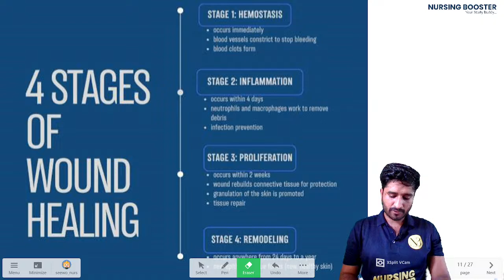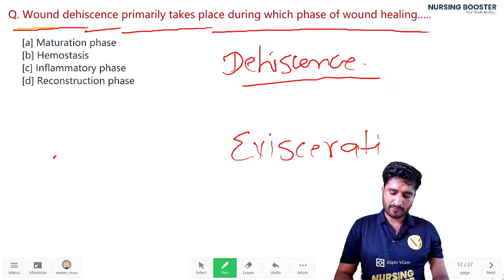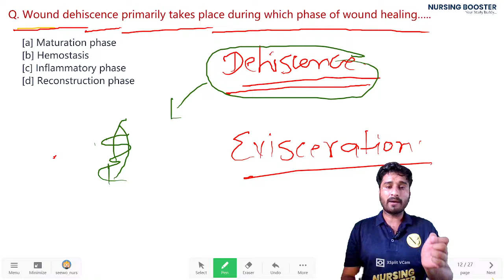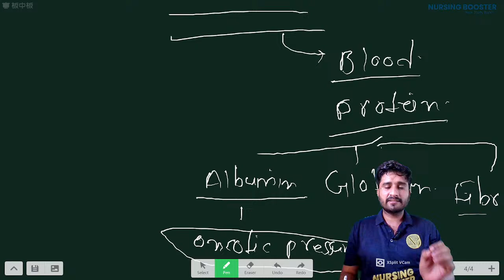INFLAMMATON & WOUND HEALING | MSN | MCQ SESSION | KANHA SIR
☞ 𝗕.𝘀𝗰 𝗡𝘂𝗿𝘀𝗶𝗻𝗴 | 𝗚𝗡𝗠 | 𝗔𝗡𝗠 | 𝗡𝗢𝗥𝗖𝗘𝗧 𝗔𝗜𝗜𝗠𝗦 & 𝗔𝗹𝗹 𝗻𝘂𝗿𝘀𝗶𝗻𝗴 𝗲𝘅𝗮𝗺𝘀
☞ 𝗔𝗹𝗹 Nursing 𝗘𝗻𝘁𝗿𝗮𝗻𝗰𝗲 𝗘𝘅𝗮𝗺
☞ 𝗠.𝗦𝗰 𝗡𝘂𝗿𝘀𝗶𝗻𝗴

🌟 Nursing Booster - Your Study Buddy